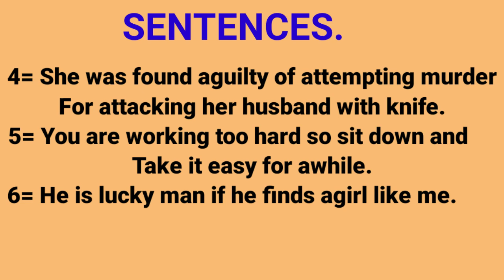ku baro English-ka af somali.jumladoyin xiiso leh.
SIMACOT SCHOOL BRANCH TWO OFFICIAL IN WANLAWEYN.